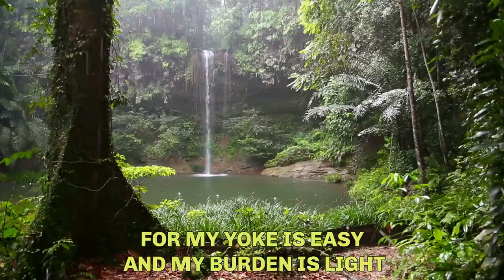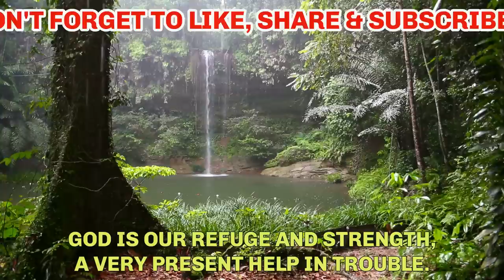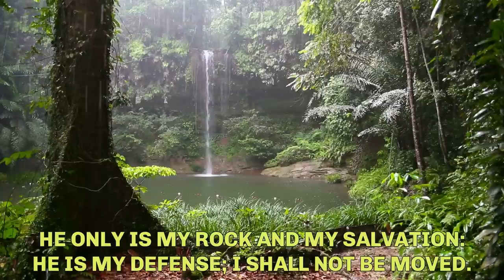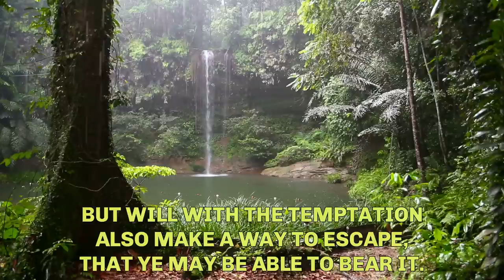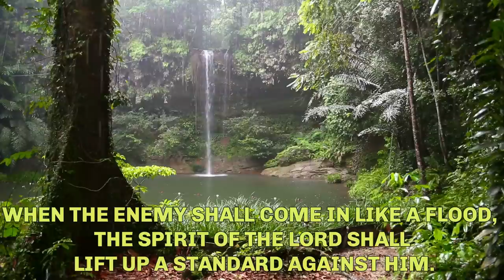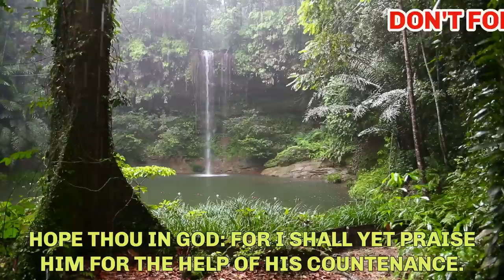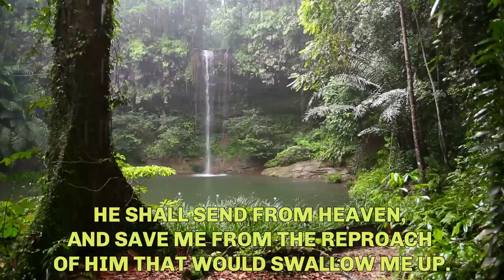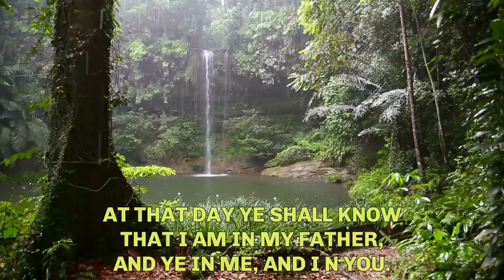Bible Verses for Sleep KJV | Bible Verses with Rain for Sleep | Bible Scriptures KJV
These are God's Bible Verses that are for us to receive. I pray that this video and bible verses would give the peace, prosperity, joy, and healing that your body and soul needs. Meditate on these verses and play this video while you sleep, as you allow the healing peace of God to surround you and your atmosphere with His love and grace. I pray that this video and bible verses bring you encouragement and joy in your heart. May the words of God uplift your countenance and bring you blessings and favors. God bless you for watching this video.
Please leave your suggestions and comments too. Thank you!